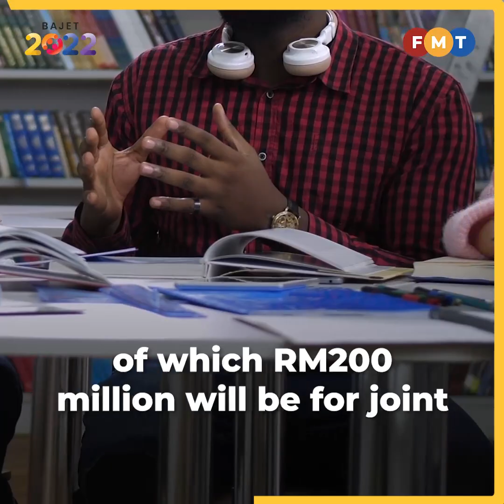Budget 2022: RM14.5 billion allocated for R&D, technical education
Research and development activities and technical and vocational education will get a boost following a RM14.5 billion allocation in the 2022 budget says higher education minister Noraini Ahmad.